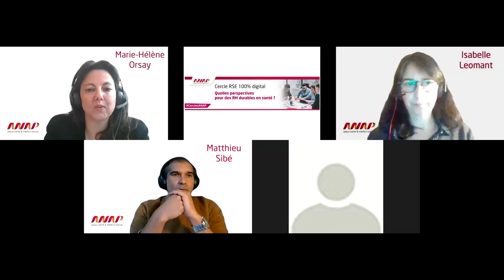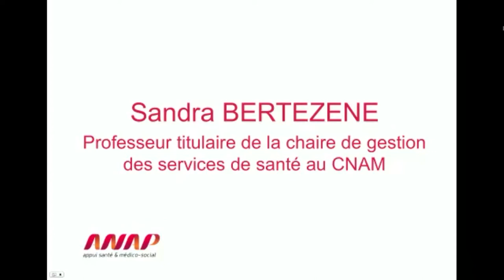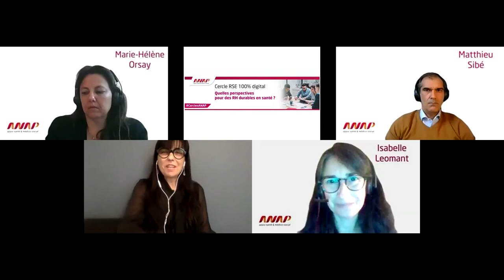Cercle RSE : Table ronde "Donner ou redonner du sens au travail dans les établissements" (dec 2020)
Cercle RSE - Quelles perspectives pour des RH durables en santé ?
Un rendez-vous 100% digital enregistré le 10 décembre 2020

Retour sur la table ronde "Donner ou redonner du sens au travail dans les établissements de santé et médico-sociaux" animée par Sandra Bertezène

Avec :
- Sandra Bertezène, Professeur titulaire de la chaire de gestion des services de santé au Cnam
- Isabelle Léomant, Conseillère technique à l’UNIOPSS
- Matthieu Sibé, Maitre de conférence en sciences de gestion à l'université de Bordeaux